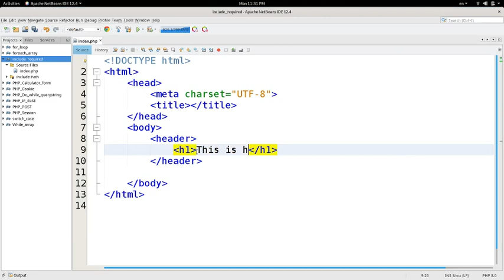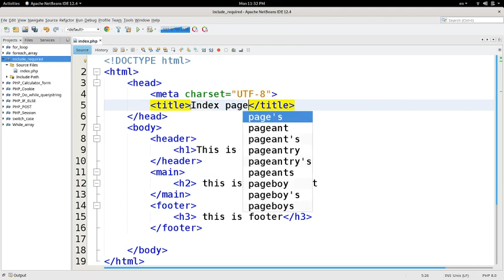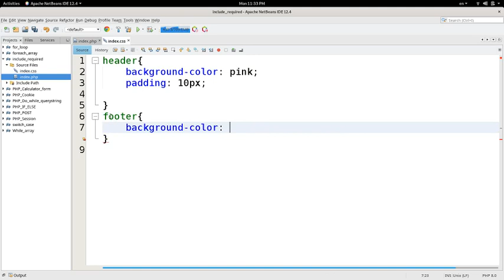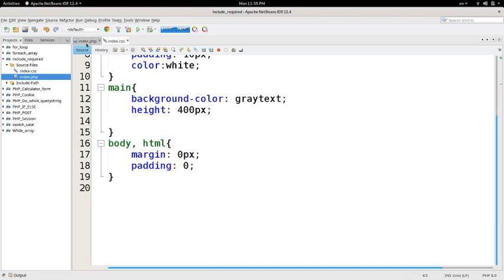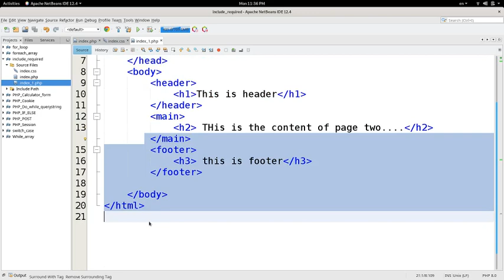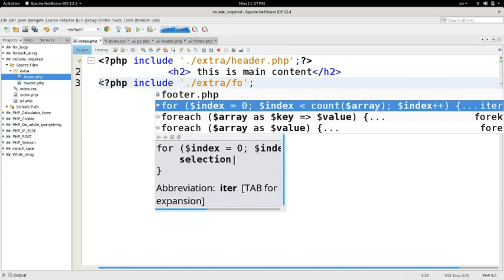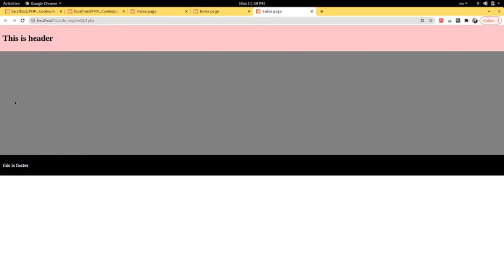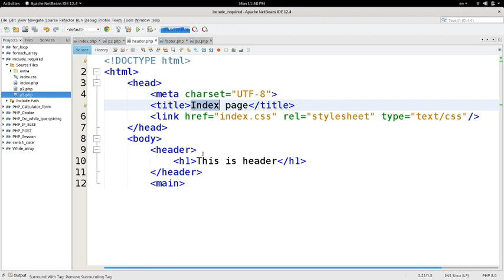15- PHP include and require (PHP tutorial Kurdish) فێرکاری پی ئێچ پی بە کوردی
فێرکاری پی ئێچ پی بە کوردی
PHP tutorial In Kurdish.